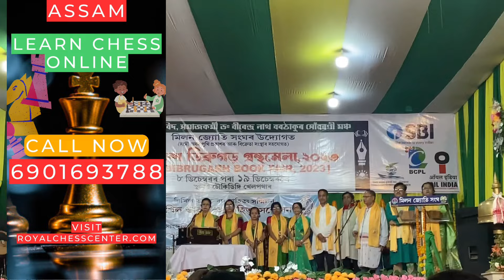মহাবাহু ব্ৰহ্মপুত্ৰ ll Mahabhahu Brahmaputra ll Bhupen Hazarika ll Assamese song ll